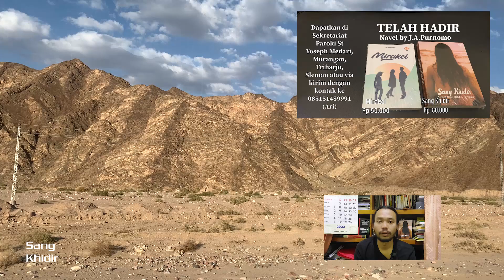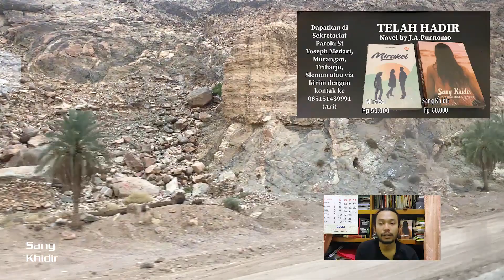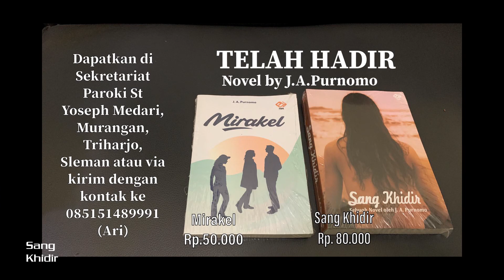Sabda Tuhan Takkan Berlalu: Belajar Ilmu Sejati #752 Jumat 25 November 2022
Hari Biasa Pekan XXXIV

Doa Pembuka

Ya Allah, melalui Yesus Putra-Mu, Engkau mengingatkan kami para murid-Mu untuk berjaga-jaga dan selalu siap sedia menyongsong kehadiran-Mu yang menyelamatkan. Kami mohon, curahkanlah Roh Kudus-Mu untuk membimbing kami, semoga berkat daya surgawi kami dapat mengabdi Engkau dengan jujur dan setia sebagai pengikut Kristus. Sebab Dialah yang hidup dan berkuasa, yang bersama dengan Dikau dalam persatuan Roh Kudus, Allah, sepanjang segala masa. Amin.

Inilah Injil Suci menurut Lukas (21:29-33)

"Jika kalian melihat hal-hal itu terjadi, ketahuilah bahwa Kerajaan Allah sudah dekat."

Pada waktu itu Yesus mengemukakan perumpamaan ini kepada murid-murid-Nya, “Perhatikanlah pohon ara atau pohon apa saja. Apabila kalian melihat pohon-pohon itu sudah bertunas, kalian tahu dengan sendirinya, bahwa musim panas sudah dekat. Demikian pula jika kalian melihat hal-hal itu terjadi, ketahuilah bahwa Kerajaan Allah sudah dekat. Aku berkata kepadamu: Sungguh, angkatan ini takkan berlalu, sebelum semuanya terjadi. Langit dan bumi akan berlalu, tetapi sabda-Ku takkan berlalu.”